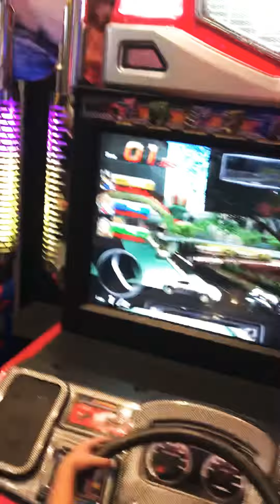Mika dirigindo Um caminhão 😍| De brincadeira kkkk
PlayCenter Family